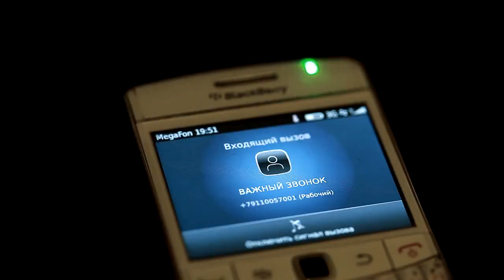Крип-А-Крип - Упоротый лис